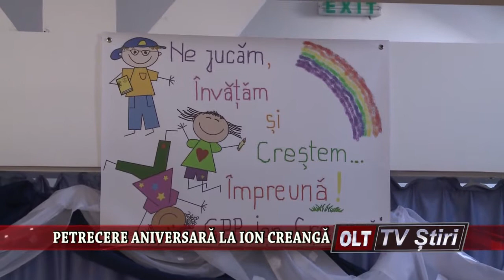PETRECERE ANIVERSARA LA ION CREANGA 0203